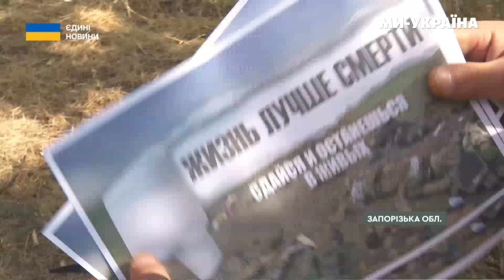ЦІ КАДРИ ПОКАЗАЛИ ВПЕРШЕ! Росіянин з БІЛИМ ПРАПОРОМ здався у полон ДРОНУ ЗСУ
Воїнам 65 бригади вдалось взяти у полон росіянина, який підняв білий прапор. Як це було у сюжеті Телемарафону.